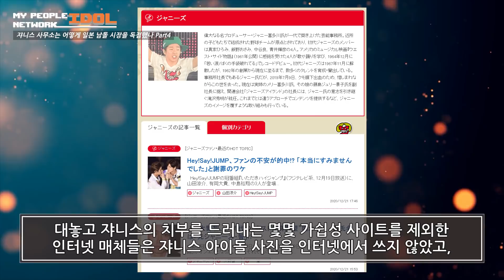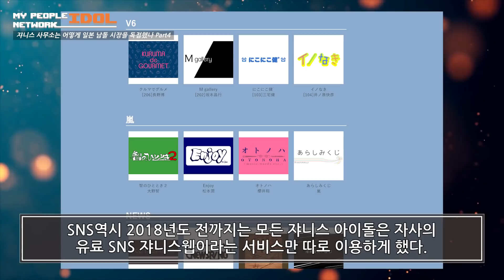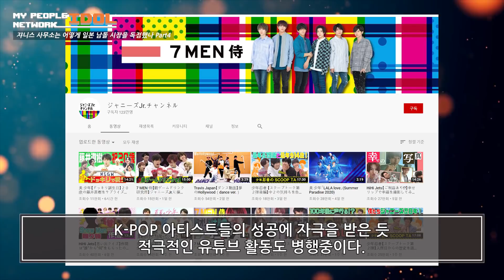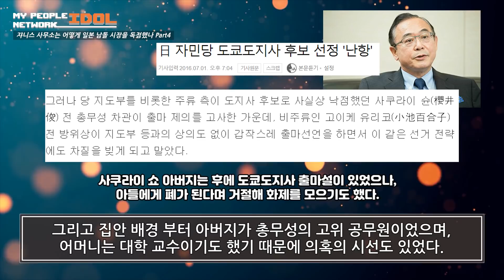일본 남자 아이돌 독점 기획사 쟈니스 역사 Part 4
쟈니스는 어떻게 일본 남돌시장의 독점기획사가 되었나 Part 4